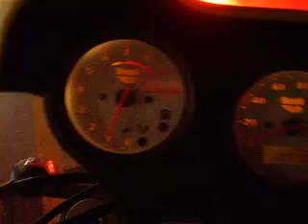1999 Buell Lightning X1 Start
Now that is a Harley motor!!!